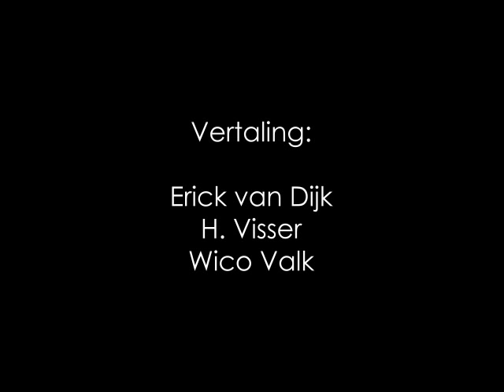Interview met Les Young - Architect - Nederlandse ondertitels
Dit interview is ruw materiaal van één van de experts van wereldformaat uit de confronterende documentaire "9/11 Explosief Bewijs - Experts Spreken Zich Uit"

Les Young - Dutch